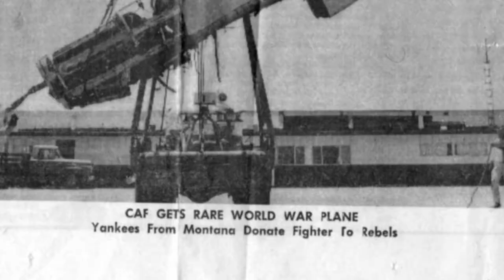Trailer for Red Tail Reborn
Amidst the racial naysayers during WWII, the first African-American fighter pilots were commissioned in 1941 to help defend the distressed bombers in the European theater. Under the watch of these pilots, few to no bombers were lost to enemy fighters. These forgotten pilots are known as the Tuskegee Airmen.

The ambition to make these heroes a household name is the primary objective of The Red Tail Project, a group of men and women who honored the Airmen by touring airshows with a restored P-51C Mustang, the famous roaring fighter plane these men flew in combat. The Red Tail Project is a part of the CAF, or Commemorative Air Force; a nationwide organization dedicated to preserving WWII aircraft.  Like the men they tribute, the Red Tail Project encountered adversity when their flying homage to the Airmen, the Mustang, crashed in 2004, killing pilot Don Hinz, who was also the project leader.

Red Tail Reborn, narrated by Michael Dorn, is a tale of inspiration. Historic interviews, unprecedented access, and emotional honesty bring to light the tale of the Airmen, and of those who honor them. The Tuskegee Airmen showed the world what hope, determination and hard work could do. Find out how these lessons are applied to a project recovering from a lost aircraft and lost friend.

For Red Tail Reborn - Special Edition, a new HD transfer has been done, along with additional footage of the completion of the P-51C restoration.  Now, the full story of the Tuskegee Airmen and the Red Tail Project can be told.